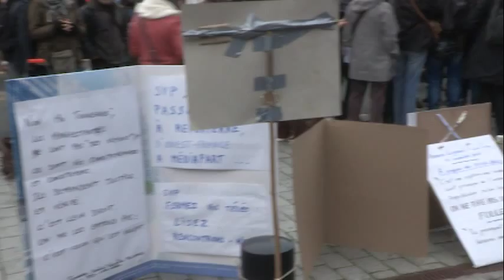MANIF A NANTES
Manifestation du 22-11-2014 à Nantes